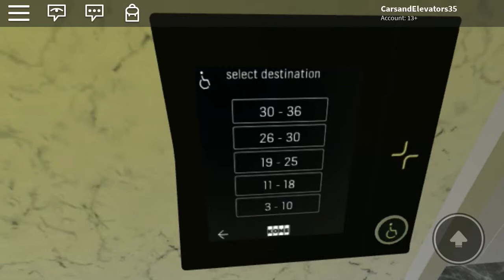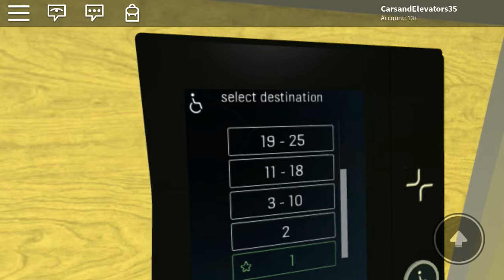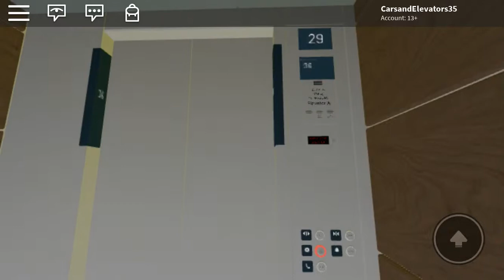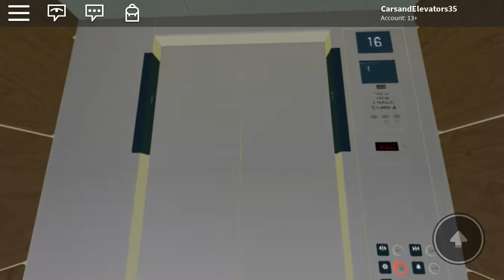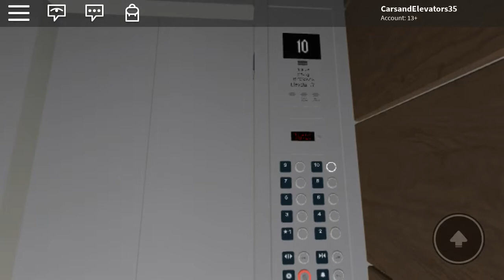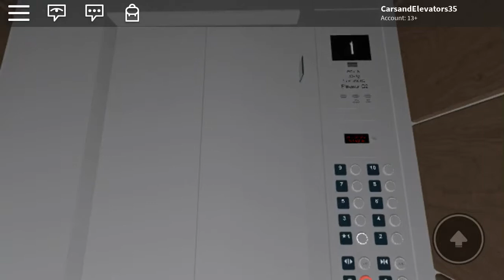ElevaTOUR Of Gand Four Points Hotel